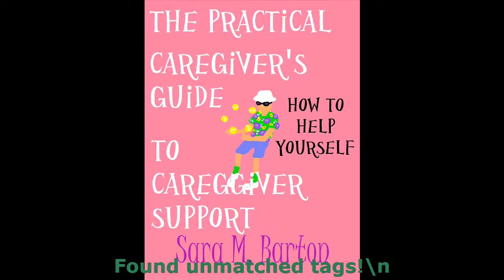Recover From Caregiver Burnout - Senior Care Jobs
The main individual associated with the caregiving process is ignored by several health professionals when providing treatment to disabled parents or ageing. "Who?" - You could inquire? The solution might surprise you: The Caregiver.

Several occasions health professionals get so wrapped up in striving to meet quality time into their program with their particular family, attending to parent's wants, and frequently attempting to balance a livelihood, they forget or simply neglect to take some time due to their own personal requirements.

As a health care provider, of not assigning private time the outcomes may quickly lead to extreme feelings like stress, tension, frustration, guilt, and feeling incredibly overwhelmed. Several health care providers fail to understand these emotions could cause caregiver burn-out.

In the event you have merely taken the reins as a caregiver to your own parent, or maybe you've been helping in the part for a long time, you could haven't heard of the term "caregiver burnout" or would actually understand the early warning signs. And you might unaware that health professionals have an increased risk for other health concerns, diabetes, heart disease, and depression.

Health professional burnout is the unpleasant side effects several adult children have to make do with when providing care to their aging or disabled parents. The signs and symptoms of caregiver burn out may show themselves actually, mentally, and psychologically.

The most crucial consideration to remember as a health care provider, and to avoid burn-out, is to make some time for yourself. Whether it's managing yourself to some purchasing excursion, preparing your favorite meal, or heading on a vacation getaway for the weekend with your family that is own personal, remember you must not feel responsible for placing your own desires and needs first.

The 2nd thing to remember as a health professional is never feel embarrassed to ask for help or hesitate. Ask a sibling or a different family member for help if you're feeling overwhelmed. You may even consider adult day-care, or respite care to provide some reduction to you.

Also in the event that you just require a day from your role as caregiver, do not let your mind that is guilty convince you. It would be easier to enjoy an evening of relaxation and rest to refresh your mind, body, and spirit before allowing yourself drop to the ruts of burn-out.

There are proven and productive strategies to combat preventing burnout. These methods are effortless and simple daily actions. Anybody may exercise these burn-out-relieving techniques, whether it's taking an early-morning jog or writing in a diary.

You will discover yourself surprised at how taking less than an hour a day may relieve tension and the worries that comes with providing treatment to a disabled or aging parent, especially those with health that is fast failing or affected by the heart-wrenching effects of Alzheimer's dis Ease.

In addition of methods to stop caregiver burnout, there may also be several helpful resources available to guide you through the confusing emotions and actually strenuous situations you could find yourself in as a health professional. Speak to somebody, whether it's your spouse, friend, or physician, should you feel you could already be experiencing burn-out.

Senior Care Jobs

SENIOR CARE JOBS :
00:00:05  Senior Care Jobs
00:00:05  Caregivers For Seniors
00:00:05  Caregiver Fatigue
00:00:05  Care Giver
00:00:05  Dementia Caregivers